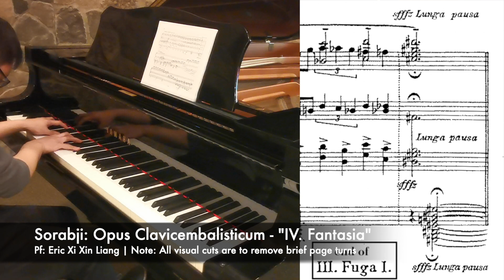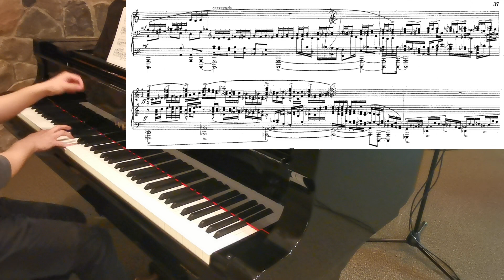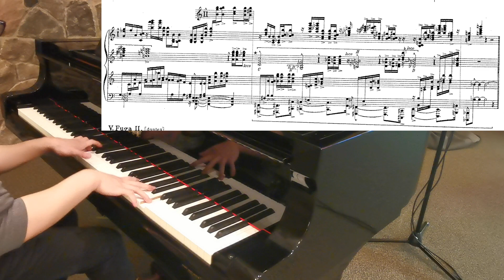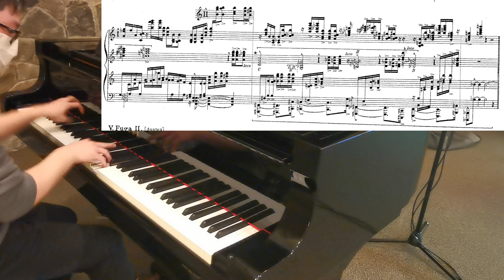Sorabji: "IV. Fantasia" from Opus Clavicembalisticum (Eric Xi Xin Liang)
Recorded on April 16th, 2022 at Conrad Grebel University College Chapel (part of the University of Waterloo). Learned and refined in approximately 27 hours.

Use headphones.

This is the third movement I've recorded from Opus Clavicembalisticum (OC) so far, and it is by far my favourite. A bit whimsical, somewhat playful, stably energetic, but ultimately chaotic and cataclysmic. I've put a lot of personality and completely original stylization into this and, to be fully honest, when I was playing around with how this could sound and found something that worked so soon, I was delighted and really excited by it: the fact that I was able to carve out something almost completely different from existing recordings and make it coherent. In fact, this recording of this movement sounds so musically accessible and ordinary that when I was practising this, on several accounts, people in the building I practice in told me that it was already so fascinating to listen to, which was a great sign. I hope this continues to paint a new perspective on the stigmatism of Sorabji's works and also OC. It all might just need a bit reworking and additional care. Also, Ogdon not doing that much help with all the key spamming he does :P

Also, again, I say probably for the 50th time, consider this like chapter 60 of a book. Chapter 1 is music that is similar in style and complexity with Rachmaninoff's that I started off with 2 years ago, so if you're not one to poorly opinionate music out of ignorance and closed-mindedness, please read (listen) to all preceding chapters. Read the description of this video where I explain how I got to the point of playing OC.

And, yes, I'm wearing a mask while playing this. What of it? It's in vogue and I like challenges, similar to difficulty modifiers in video games (i.e. 1.2x: harder to breathe).

At time of recording, Eric is a 4th year Computer Science student at the University of Waterloo soon to graduate. About this actually, this might be the last OC recording I'll be doing for a while, since I have no more time left at university to learn anything more. As well, I'll be travelling the month of May 2022, so I might only post 1 more thing from home and then silence for a month. I genuinely need a break =.=